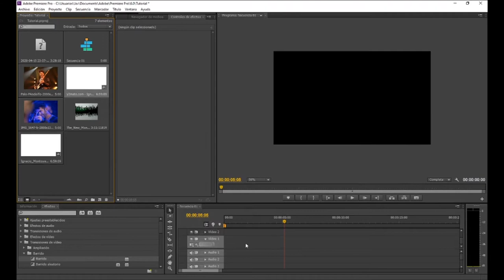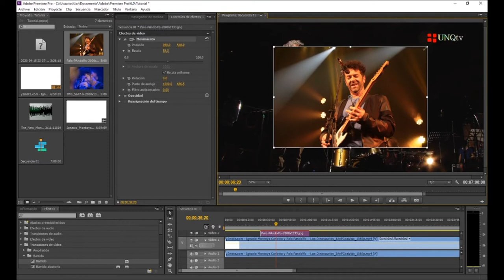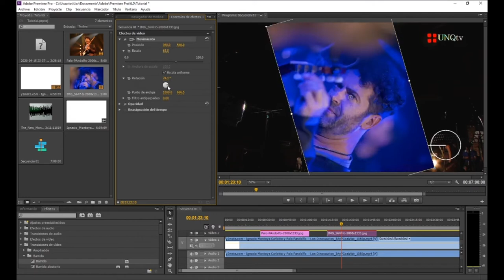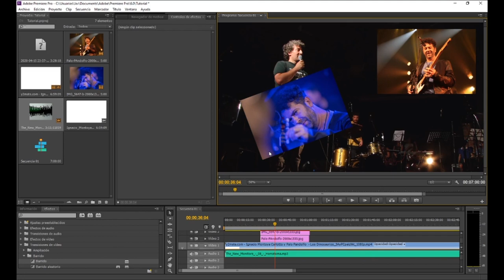Obtener recursos para secuencia de Adobe Premiere (Parte 2)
:: Imágenes de google:
Atención; Seleccionar Tamaño grande

:: Descarga de audio y o imagen de vídeos de youtube:
Atención; Seleccionar MP4 HD para descargar videos en alta

Adobe Premiere Pro es un software de edición de vídeo. Está orientado a la edición de vídeos profesionales. Cuenta con una interfaz personalizable, por defecto organizada en espacios de trabajo que coinciden con las etapas de la edición: ensamblaje, edición, color, efectos, audio y títulos.